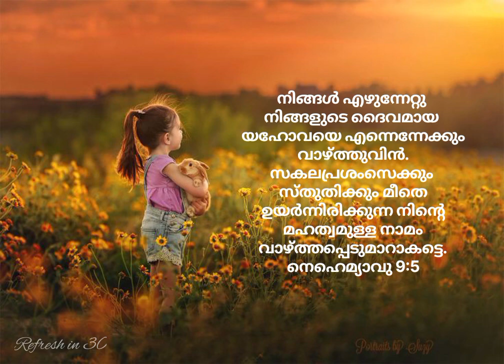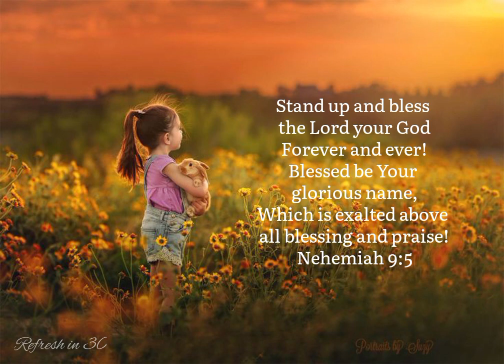Maname Maname | Malayalam | Haricharan | Christian devotional | WhatsApp Status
God is Creator! Life is defined in him and by him. The multitudes of heaven worship and adore him. It means two very important things. We need to give him our heartfelt worship and praise. When we praise God, we are doing something eternal. We won't take much out of this life into the next, but among those things is our praise to our God and Father. Praise be to God, not just now, but forevermore!

A beautiful song by Haricharan @NiRaVforJESUS
Follow this link to listen to the full song.